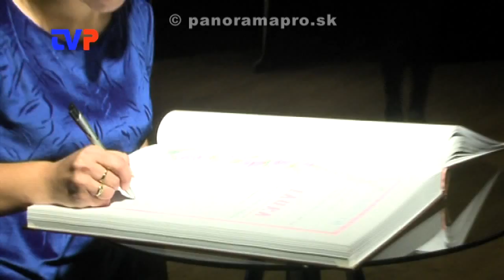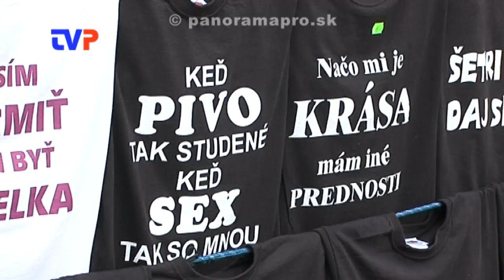Dni mesta Žarnovica 2015 - 1. časť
Zostrih z najzaujímavejších momentov z prvého dňa druhého ročníka Dní mesta Žarnovica. Ocenenia, jarmok, Ghosty, Z. Trvalcová, Wild Divas, Polemic a iní.